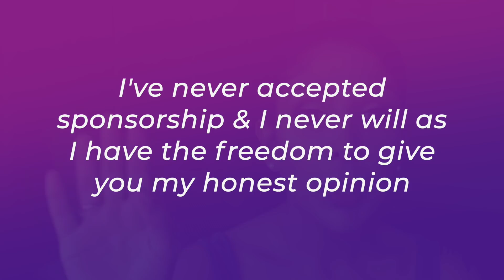DOCTOR V Needs Your Advice| Punished for NOT Monetising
Introducing, the *NEW* Dr Vanita Rattan Daily Range for Skin of Colour (anti-aging & brightening),

Featuring:
• Oil Melting Cleanser - £17
• Micellar Gel Wash - £15
• Hydrating Toner - £15
• Exfoliate to Glow - £15
• Anti Oxidant Serum - £18
• Cera-Pep Brightening Moisturiser - £15
Inzincable SPF50 - £24.99

- Dr V Inzincable Mineral Sunscreen SPF50:

- Professional Hyperpigmentation Kits for Facial, Dark Circles, Lips & Body area pigmentation - from £95

NOTE: I'm in the comments section for 1 hour from video release.

Dr Vanita Rattan's channel is dedicated to weekly teaching for skin of colour, which generally suffers from different skin issues relative to Caucasian skin and requires different products, routines and treatments.